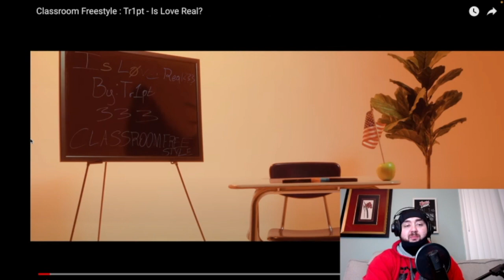Reaction: Tr1pt "Classroom Freestyle: Is Love Real?"